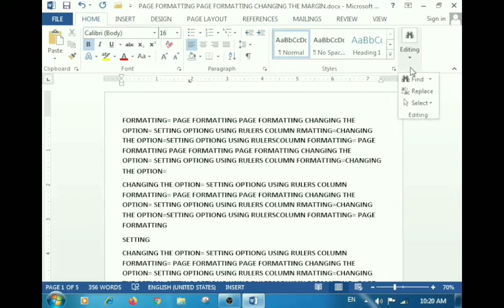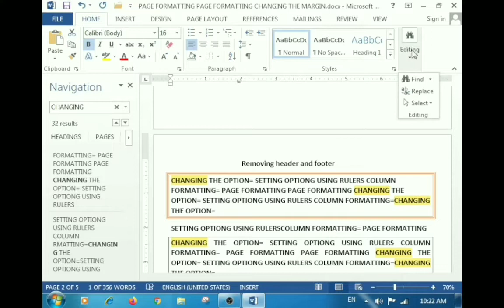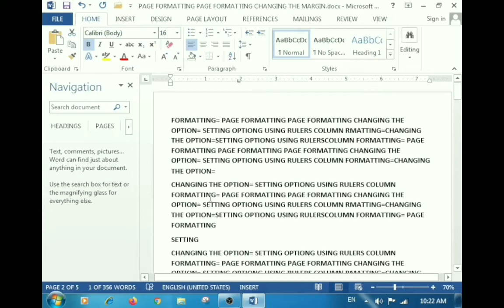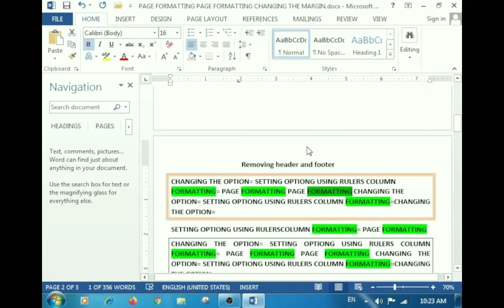Find and highlight in ms word | MS word मे कुछ भी search करे और highlight करे